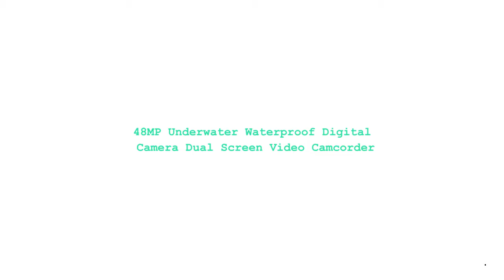48MP Underwater Waterproof Digital Camera Dual Screen Video Camcorder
Brand Name: centechia
Optical Zoom: 7.1x - 16x
Origin: CN(Origin)
Image Stabilization: No
Special Feature: None
Image Resolution (Video): HD (1280x720)
Sensor Element Type: CCD
Sensor Size (inches): 1/2.7 inches
Focal Length: 18-55 mm
MegaPixel: 2.7K:2688x1520; FHD:1920x1080;HD 1280x720P;48MP(max)
Model Number: Cameras
Storage Type: SD Card
Display Size: 2" - 3"Memory Card Type: SD Card
Power Mode: Lithium Battery
Weight: 201g-300g
Waterproof: 3m(Max)